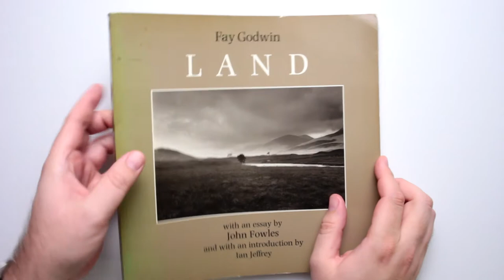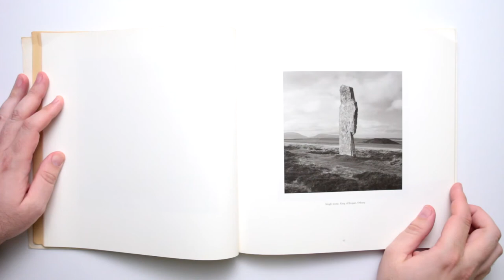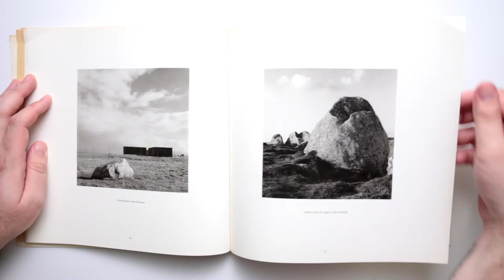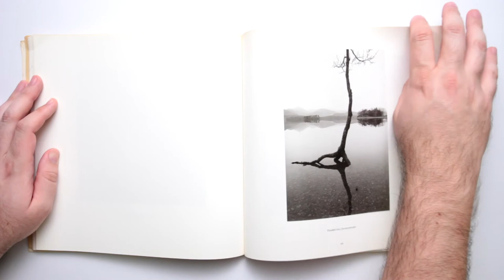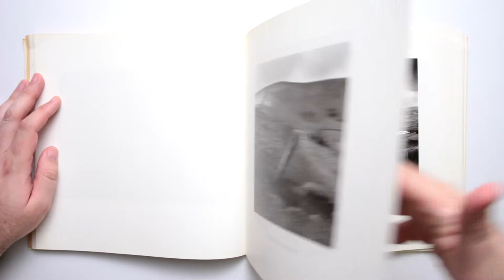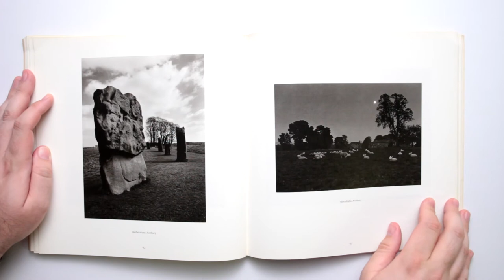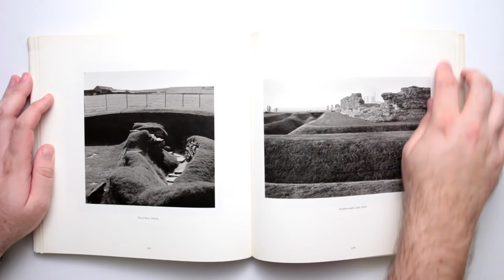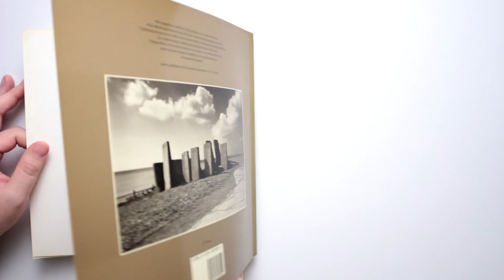Fay Godwin - Land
Book of the Week 16:  Fay Godwin

Fay Godwin (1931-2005) was a remarkable photographer and an even more remarkable person.  Her passion and determination matched her skill and vision and she produced a really important body of work.  I know you will come to treasure her photographs and also learn a lot about art, photography and human nature from the essays and the work itself.

I hope that more people will enjoy her work and use her story as an inspiration in their own struggles to create and live in the world.